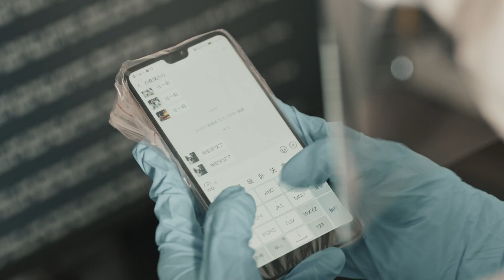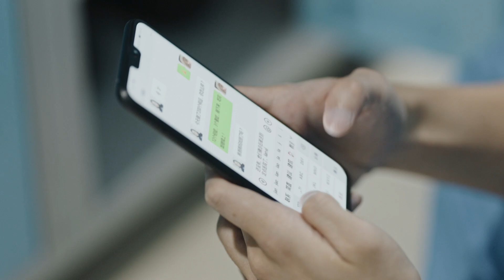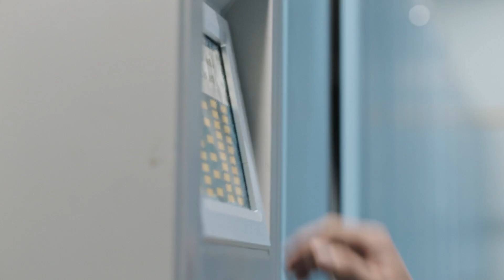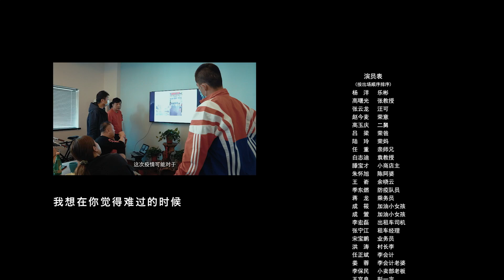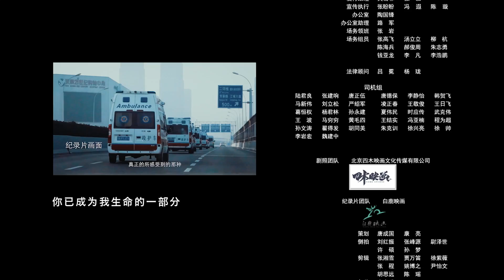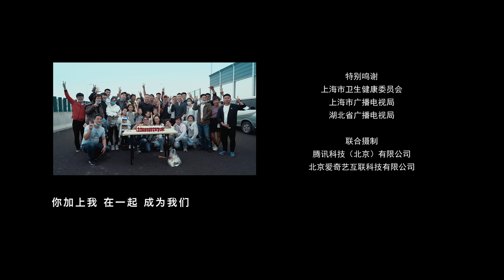【在一起 | With You】EP06同行——杨洋、赵今麦、任重主演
由国家广电总局全程组织指导，上海广播电视台和耀客传媒、尚世影业共同出品的抗疫题材时代报告剧《在一起》共有十个单元故事，讲述平凡人的挺身而出，小人物也是大英雄，我们在一起。

重温艰难时光，致敬伟大人民！

A realistic drama about the current pandemic.
After the lockdown, Yue Bin and Rong Yi sticked to come back to rescue the patients in Wuhan by overcoming all kinds of difficulties.
When facing the pandemic, stay together, fight together.

《同行》编剧：李海蜀、黄彦威，导演：滕华涛 、林妍，主演：杨洋、赵今麦、张云龙、任重、韩昊霖；
讲述了是一个关于逆行的故事，一个关于年轻人的故事。为了扮演好一名呼吸科医生，主演杨洋回忆起特地去上海华山医院学习体验的经历：“我不仅要演出医生的专业，更要演出抗疫医生的精神，因为我的原型是个了不起的逆行者：武汉协和医院的医生朱彬。"